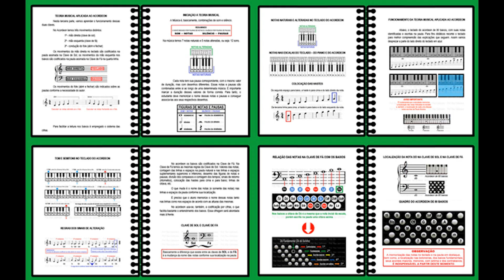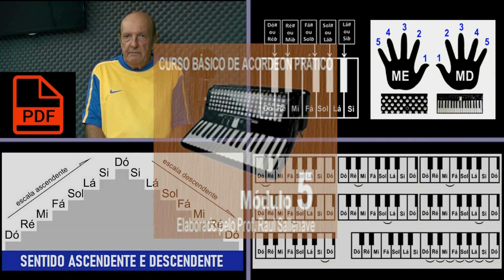Todas as Escalas Menores Naturais nos Baixos - Dedilhado Fácil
Nesta vídeo aula ensino o princípio básico para a formação de todas as escalas menores naturais nos baixos do acordeon. Uma dica de ouro para os iniciantes que sentem dificuldade para compreender as botoneiras desse instrumento. Para os iniciantes nos estudos do acordeon eu aconselho a aquisição do meu livro INTRODUÇÃO À TEORIA MUSICAL APLICADA AO ACORDEON, com dezenas de imagens ilustrativas, explicações e observações importantes. Aos interessados em adquirirem este livro ou minhas Apostilas 1 e 2, entrem em contato com a editora para comprar o livro ou diretamente comigo para comprarem as Apostilas 1 ou 2, ou as duas, pelo meu WhatsApp: (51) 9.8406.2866 e por este, também, meus Cursos de Acordeon em vídeo aulas com Roteiros de Estudos e Apostilas do conteúdo de cada Módulo.